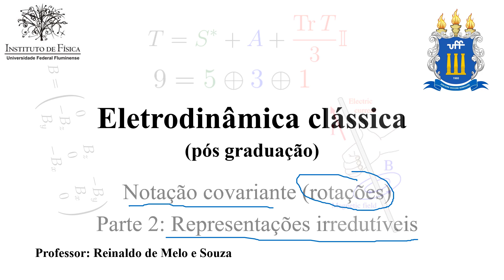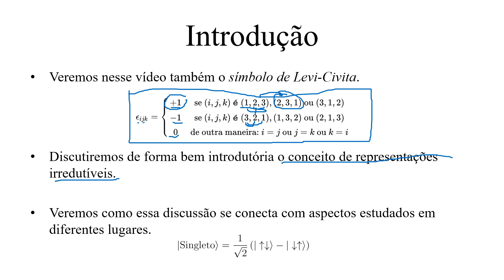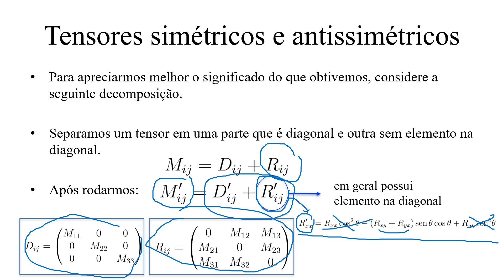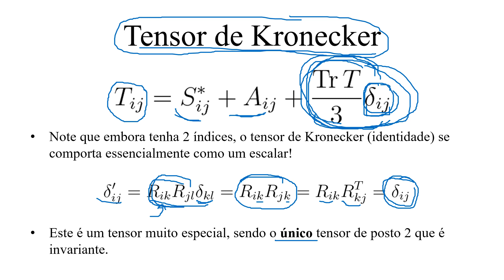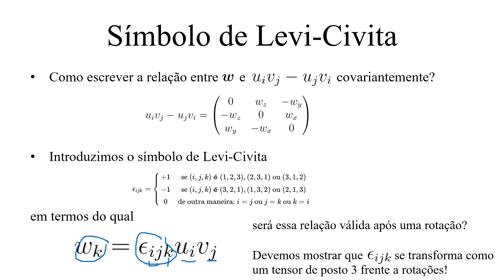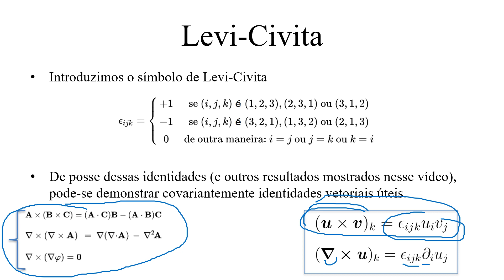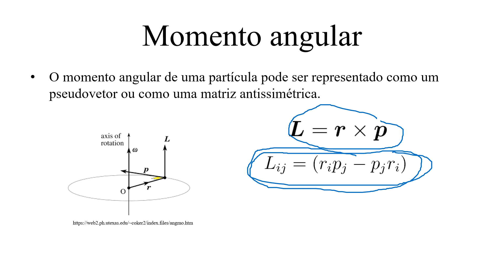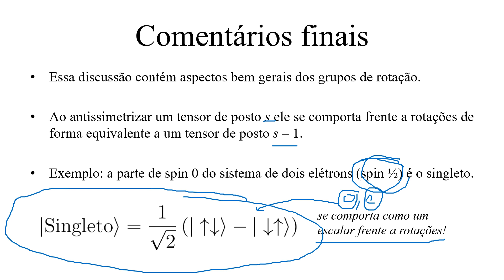Aula 2.4 - Notação Covariante parte 2: representações irredutíveis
As leis da física são invariantes por rotação. Isso possibilita que elas sejam expressas em uma notação que não pressuponha a escolha de eixos coordenados.  As grandezas físicas podem ser então classificados segundo a forma que se transformam frente a rotações, como o caso de escalares e vetores, ou, de forma mais geral, tensores. Veremos neste vídeo de maneira bem introdutória o conceito de representações irredutíveis e veremos alguns exemplos envolvendo a decomposição em representações irredutíveis que estamos acostumados mesmo antes de estudar este conceito - como a possibilidade de a partir de dois vetores montarmos um escalar, a partir do produto escalar ou um (pseudo)vetor, a partir do produto vetorial.  Introduziremos o símbolo de Levi-Civita, o qual veremos que corresponde a um pseudotensor. De posse do formalismo desenvolvido veremos que pseudovetores (por exemplo, o momento angular e o campo magnético) podem ser descritos como tensores "verdadeiros" de posto 2, e descritos por matrizes antissimétricas.
Estas vídeoaulas são parte do curso de Eletrodinâmica Clássica do programa de pós graduação do Instituto de Física da UFF. Para mais detalhes sobre o curso consultar a página